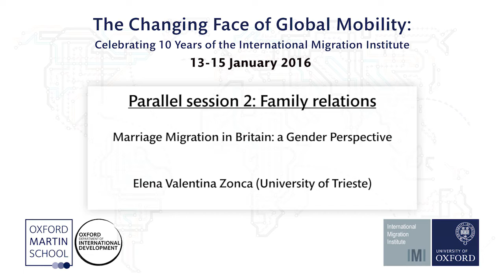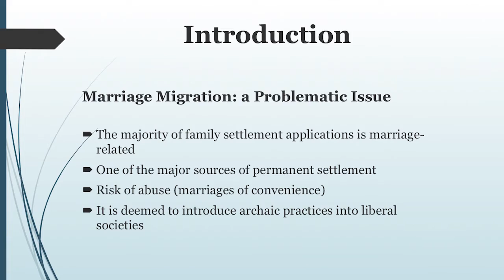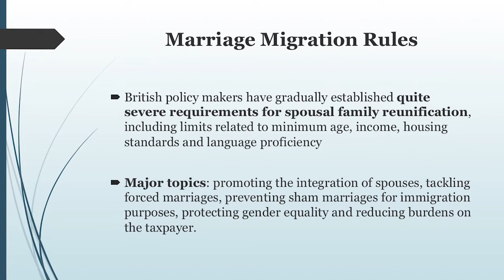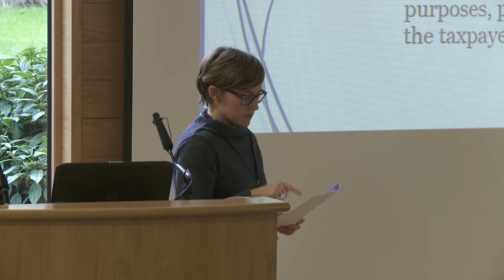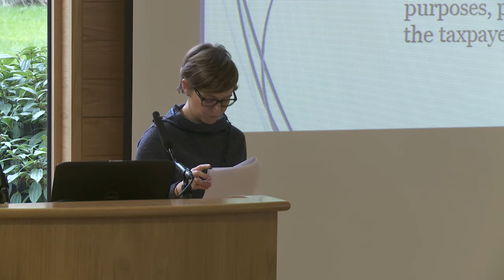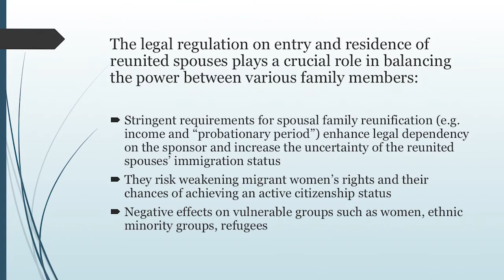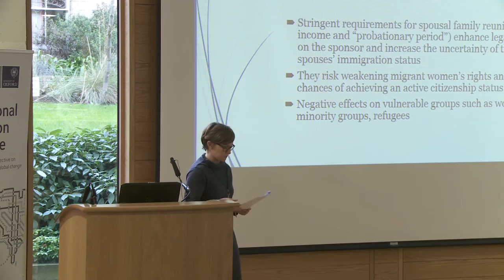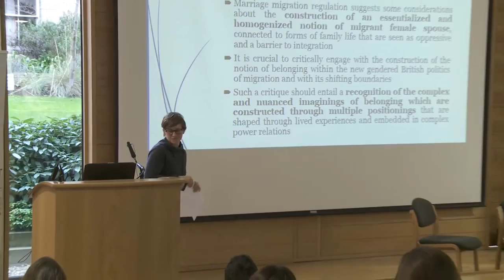Elena Valentina Zonca: Marriage migration in Britain: A gender perspective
Elena Valentina Zonca presents her paper 'Marriage migration in Britain: A gender perspective' as part of the parallel session 'Family relations' on Day 1 of the conference The Changing Face of Global Mobility: Celebrating 10 Years of the International Migration Institute, held at the University of Oxford from 13-15 January 2016.